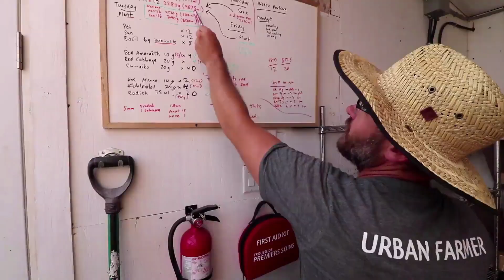Big Announcement from Curtis Stone & JM Fortier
Vlog167. Big Announcement from Curtis Stone & JM Fortier Buy Tickets

About Urban Farmer Curtis Stone:
Curtis Stone runs a commercial urban farm called Green City Acres out of Kelowna, BC, Canada. His mission is to show others how they can grow a lot of food on small plots of land and make a living from it. Using DIY and simple infrastructure, one can earn a significant living from their own back yard or someone else's.